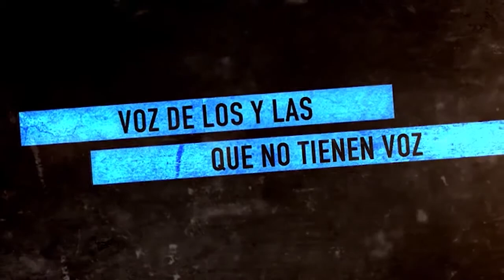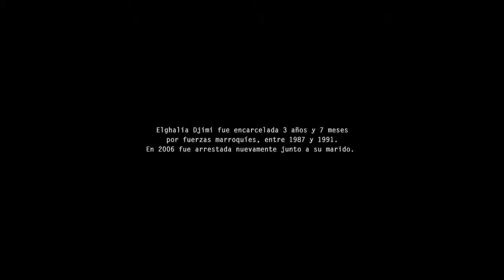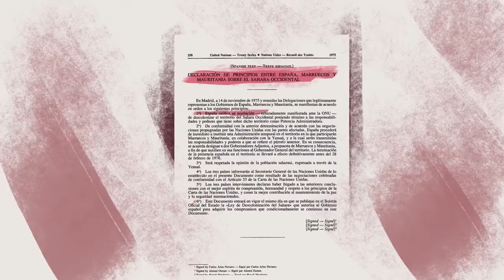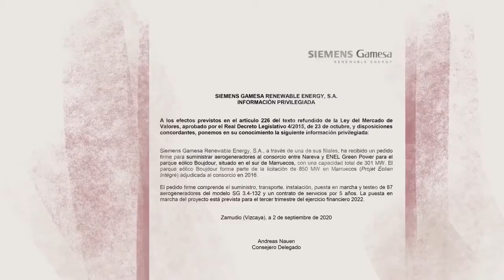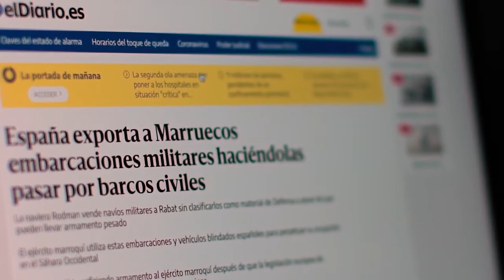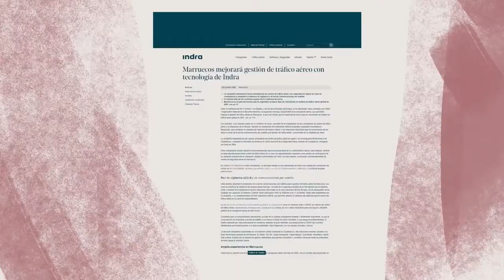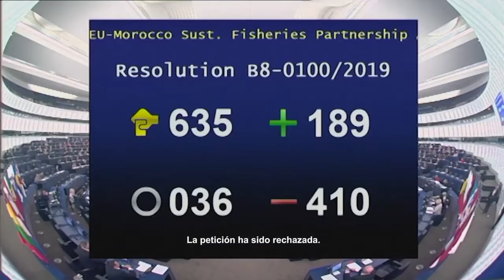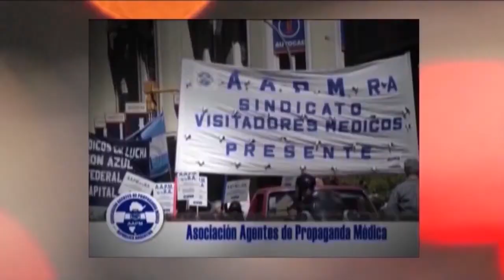"Ocupación S.A"., el robo de las empresas españolas en el Sáhara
Programa de Resumen Latinoamericano tv, donde se aborda los intereses de las empresas españolas en la guerra de liberación que lleva adelante el Frente Polisario   contra Marruecos. El documental se llama Ocupación S.A. coproducción vasca y brasileña.